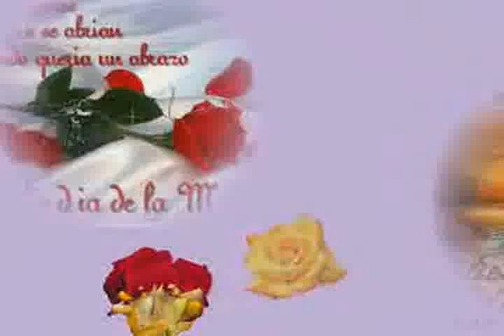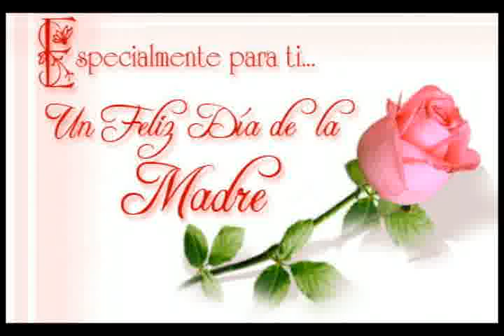UNEMI - especial Dia de la Madre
Especial del Dia de las madres con los hijos de los trabajadores